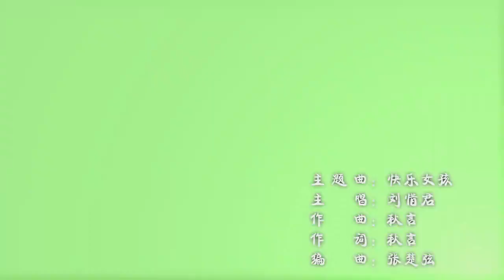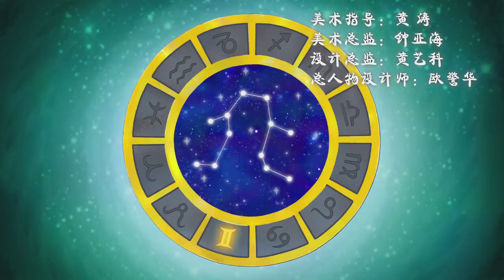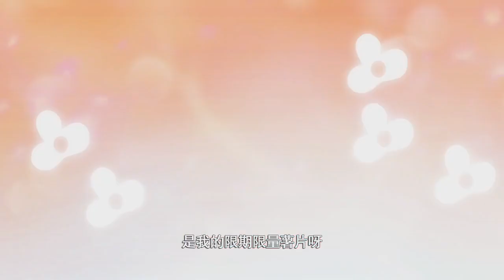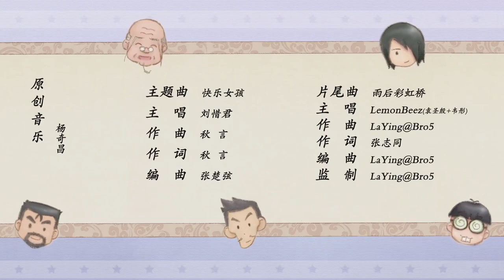甜心格格第五季 第16集 姐弟情深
甜心格格第一季第一集